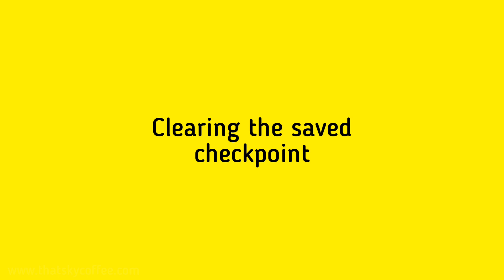Visit Grandpa using Temple Glitch • Isle of Dawn Elder OOB • Sky Cotl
We can go to Isle of Dawn's elder OOB using temple sacrifice glitch. In this video, I will show you step by step how to do it.

I hope that you found this video entertaining and helpful. Please do leave feedback in the comments. It will help me in improving my future content.

CHAPTERS
00:00 – Intro
00:08 – Temple Glitch
02:04 – Grandpa fallen crown
02:36 – Reset saved checkpoint
03:00 – LIKE & SUBSCRIBE